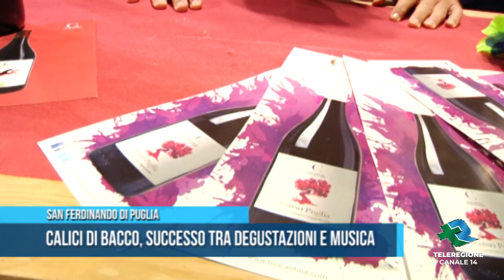SAN FERDINANDO | Grande successo per Calici di Bacco